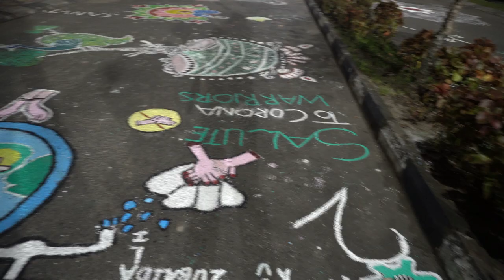Rangoli- Durga Puja 2021|Greenfield City Kolkata| Navratri| Festival